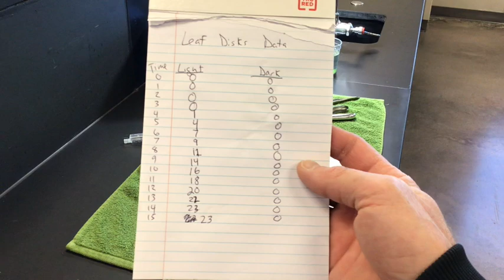Leaf Disk Photosynthesis Lab